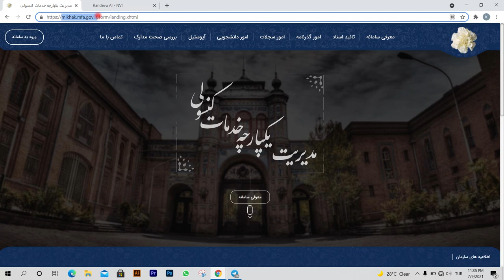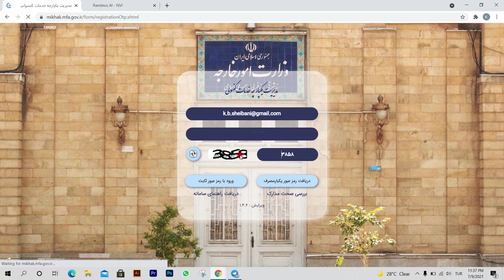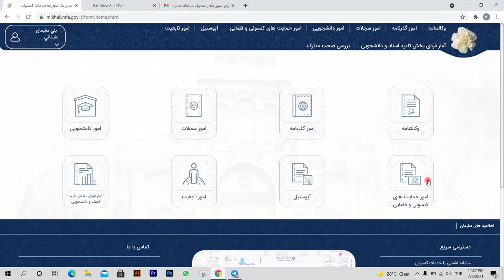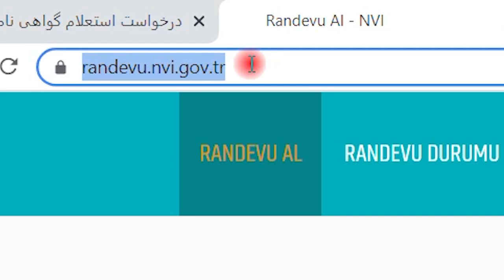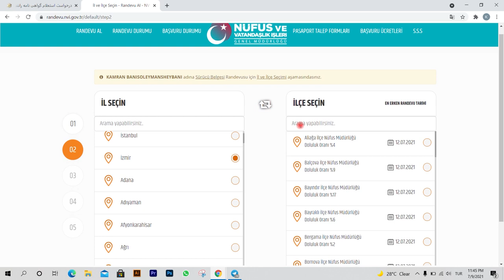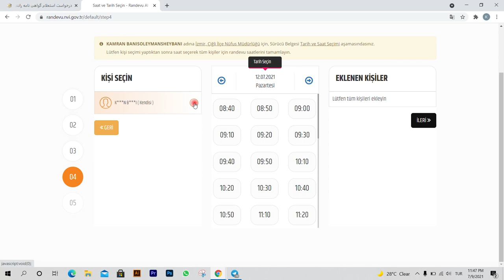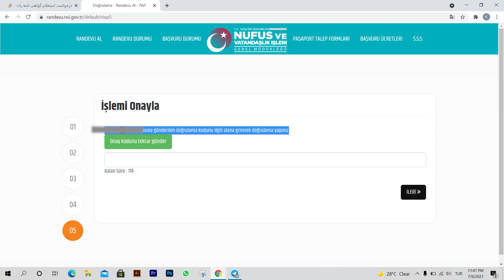مراحل گرفتن گواهینامه ترک و رانندگی در ترکیه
بالاخره گواهینامه ترک گفتم.
برای رانندگی در ترکیه بعد از 6 ماه باید گواهینامه ترک گرفت.
توی این ویدئو تمامی مراحل گرفتن گواهینامه ترک رو توضیح دادم
امیدوارم که مفید باشه.